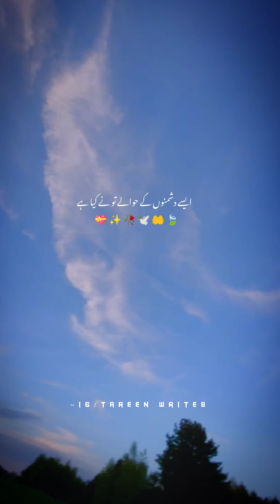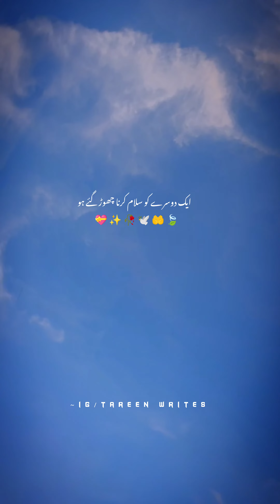Yea Konsa Islam Hain ?|Islamic Writes |Islamic Quotes |Tareenislamic||Allizaiislamic |Tareengraphy